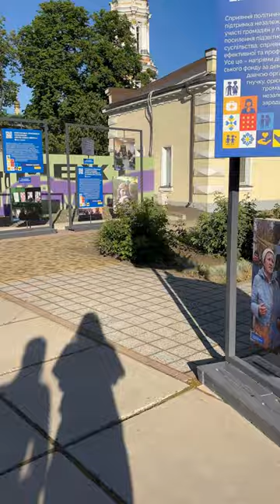Взяли участь у РазомДіємо Фест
Участь у РазомДіємо Фест організованому European Union in Ukraine, в межах всеукраїнської комунікаційної кампанії з підтримки ЄС громадянського суспільства